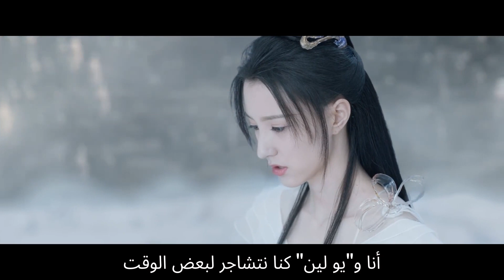جريمة خطيرة | حب بين جنّيّة و شيطان Love between Fairy and Devil | الحلقة 10-8 | iQiyi Arabic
مقدمة:
         وفقًا للأسطورة ، من أجل الحصول على قوة هائلة ، أصبح "دونج فانج" من قبيلة القمر وحشًا بلا عاطفة. لقد قتل والده ، واستولى على منصب قائد القمر وقاد جيشًا قوامه 100000 جندي من قبيلة القمر على طريق الدمار. كان "شيون شوان" (عالم الجنيات الخالد) ، وبحر كانجيان (قبيلة القمر) ، وبحيرة يون مينج (العالم الفاني) في خطر شديد. لإنقاذ العالم وإيقاف "دونج فانج" وجيشه ، دمر إله الحرب الأول "شيون شوان" روحها البدائية. تم إغلاق جيش "دونج فانج" وروحه البدائية وتم حبس جسده بعيدًا في برج هاوشيان" تحت الروابط الخالدة ل هاوشيان. ومع ذلك ، إذا تم استعادة روحه البدائية وتحرر "دونج فانج" من برجه ، فسيكون العالم في خطر مرة أخرى. تقول الأسطورة أن إلهة شيشان فقط هي التي يمكنها منع هذه الكارثة ، لكنها اختفت دون أن تترك أثراً. يا تري ماذا سيحدث؟

iQIYIArabic lovebetweenfairyandthedevil#